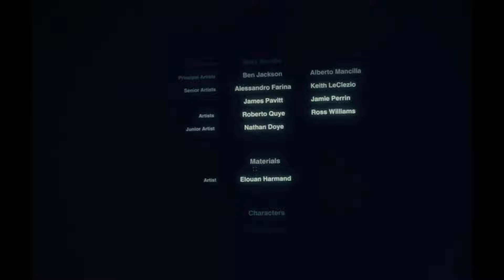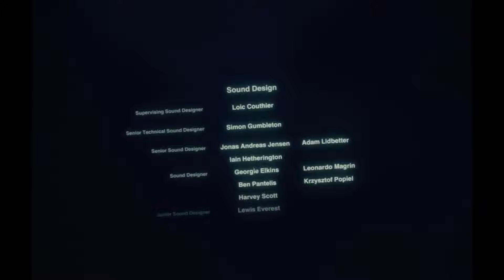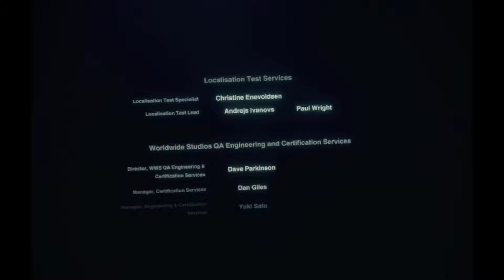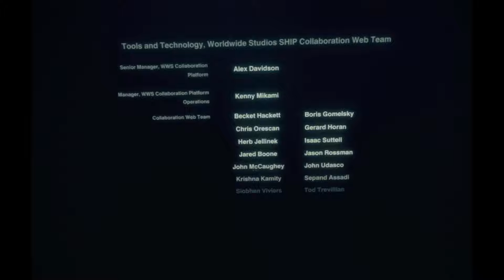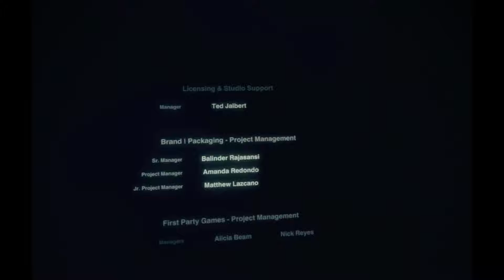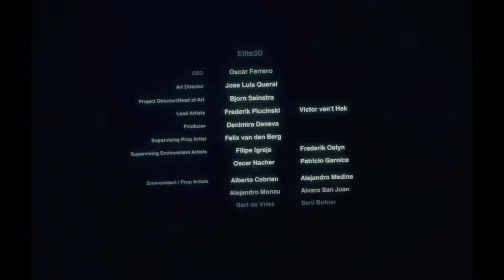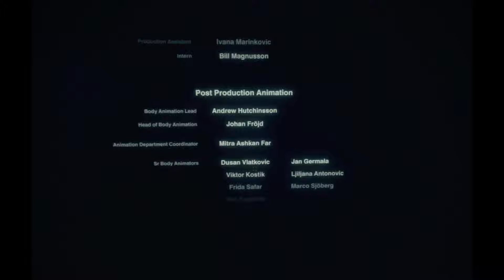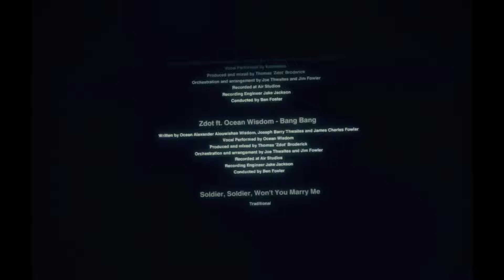Blood & Truth™ (PSVR) - Cap 10 - Fin - Sangre y verdad (Gameplay sin comentarios) (by K82Spain)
Bienvenidos al canal. Me gustaría enseñaros Blood & Truth™, el último desarrollo para PlayStation VR de London Studio. Grabado con capturadora desde una PS4 Pro y usando PSVR. En el juego, sucesor espiritual de The London Heisth™, encarnamos a Ryan Marks un soldado de las SAS británicas, un grupo de operaciones especiales. Tras una misión, debe regresar a Londres para acudir al funeral de su padre. Después la ceremonia, descubrimos que nuestro protagonista, es hijo del jefe de un grupo mafioso de Londres y tras una reunión poco "amistosa" con el jefe de un grupo rival, Ryan y su familia se ven forzados a entrar en guerra por recuperar su posición.
Con este juego, London Studio, nos muestra el juego que desde un principio quiso hacer, tras enseñar esa pequeña demostración de 3 niveles que fue The London Heisth™. El juego está lleno de momentos de acción y hace un uso muy inteligente del visor VR de PS4 y los mandos Move, que aunque no son obligatorios para jugar, mejoran muchísimo la esperiencia de juego. Cuenta con un reparto de altura, con actores muy reconocidos del cine y la televisión, como entre otros, Colin Salmon...
Podemos recoger objetos, armas, mejoras. y no puedo contaros mucho más... ¡Que lo disfruteis! ;)